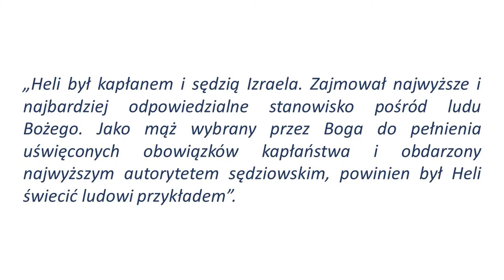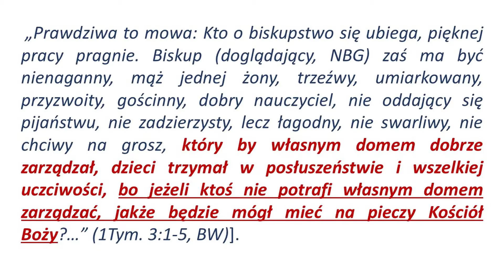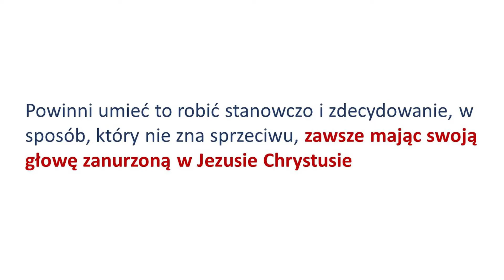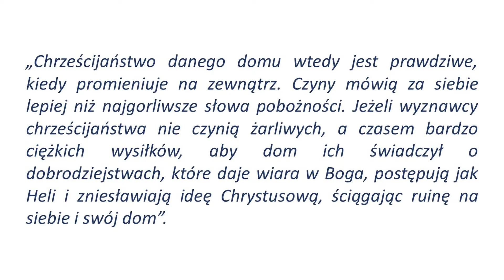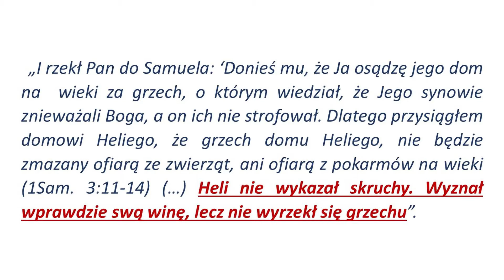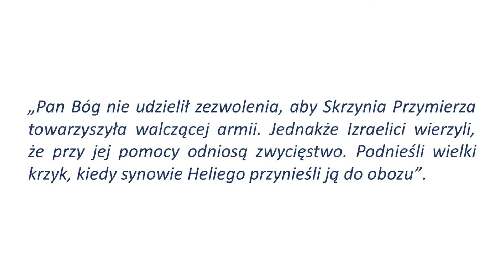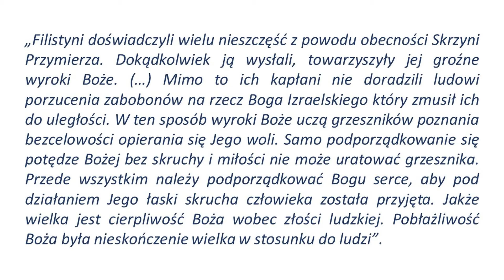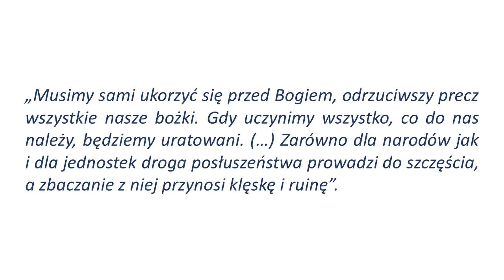"Czy jesteś Helim dzisiejszych czasów?" - Beata Maciejewska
"Czy jesteś Helim dzisiejszych czasów?" – wersja drukowana całości poselstwa